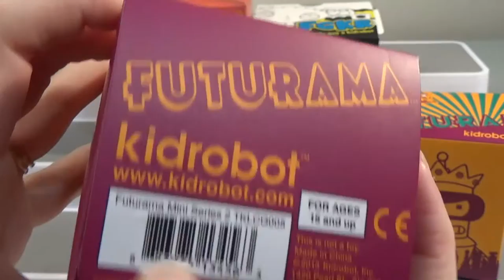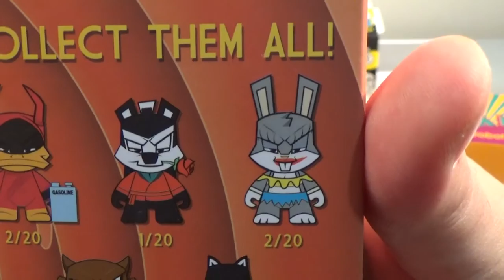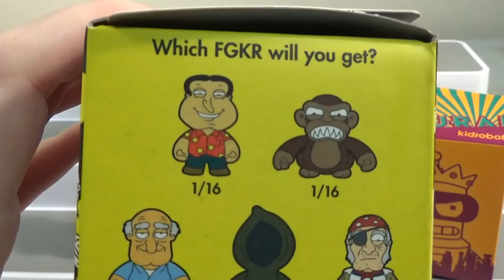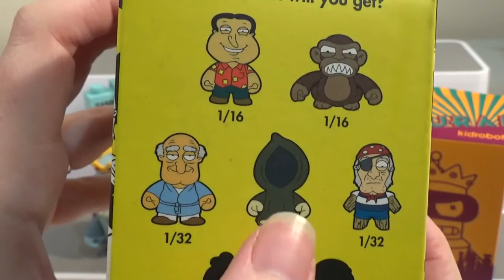Kidrobot Mystery Blind Box Opening! Futurama Family Guy Looney Tunes | Birdew Reviews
Today it's time for some Kidrobot blind boxes! We have Futurama, Looney Tunes and Family Guy figures to open!